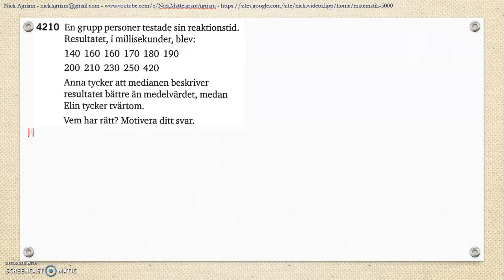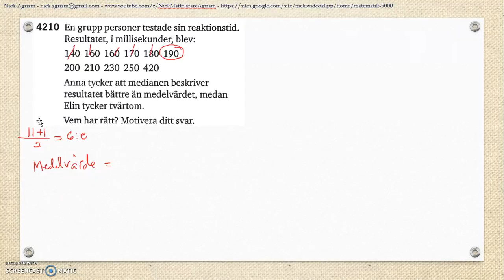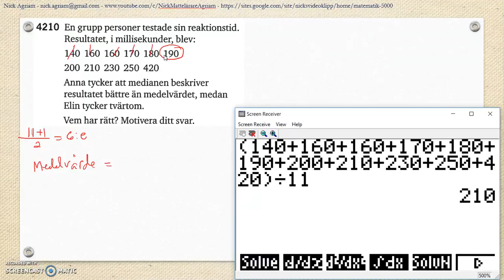Matematik 5000 Ma 2c - Kapitel 4 - Statistik - Läges- och spridningsmått - Lägesmått - 4210